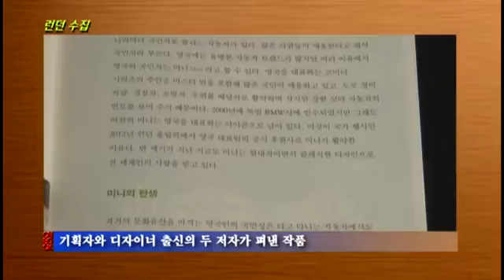[온북TV] 런던 수집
기획자와 디자이너 출신의 두 저자가 펴낸 작품
영국 런던에서 수집한 디자인 이야기를 통해 런던의 매력을 소개해
영국 특유의 문화적 풍토와 자신감을 소개해 눈길을 끌어